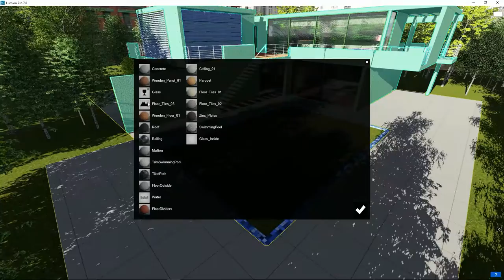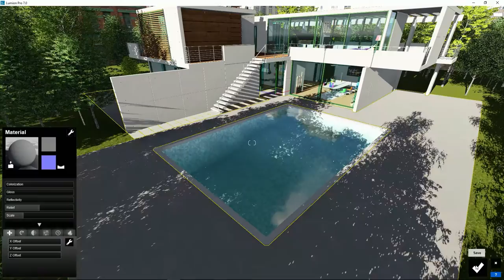Lumion Materiales - 10 Cargar materiales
Tutorial Lumion. Materiales, 10. Cargar materiales. Aprende todo sobre Lumion, crea tus proyectos paso a paso en pocos minutos.